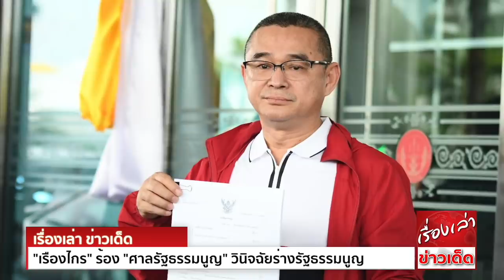โดนแล้ว "เรืองไกร" ร้อง"ศาลรัฐธรรมนูญ" วินิจฉัยร่างรัฐธรรมนูญ จี้ "กกต." สอบ"บิ๊กช้าง" ส่อพ้นตำแหน่ง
‘เรืองไกร’ ร้องศาลรัฐธรรมนูญ วินิจฉัยร่างรัฐธรรมนูญ ชอบหรือไม่ และร้อง กกต.ตรวจสอบ ปม รัฐมนตรีช่วยว่าการกระทรวงกลาโหม ไปนั่ง กรรมการสมานฉันท์

นายเรืองไกร ลีกิจวัฒนะ อดีตสมาชิกวุฒิสภา (ส.ว.) กล่าวว่า วันนี้มีเรื่องที่ยื่นคำร้อง นำมาเรียนสื่อมวลชน 2 กรณี คือ

1.ยื่นคำร้องขอให้ศาลรัฐธรรมนูญ วินิจฉัยร่างแก้ไขเพิ่มเติมรัฐธรรมนูญ จำนวน 2 ญัตติ ที่รัฐสภาลงมติรับหลักการ ให้มีการจัดทำรัฐธรรมนูญฉบับใหม่ โดยไม่มีการทำประชามติก่อนนั้น
จะขัดกับคำวินิจฉัยที่ 18-22/2555 หรือไม่ และการลงมติให้จัดทำรัฐธรรมนูญฉบับใหม่ดังกล่าว จะชอบด้วยรัฐธรรมนูญ หรือไม่

และ 2.ยื่นคำร้องให้คณะกรรมการการเลือกตั้ง (กกต.) ตรวจสอบกรณี พล.อ.ชัยชาญ ช้างมงคล รัฐมนตรีช่วยว่าการกระทรวงกลาโหม ไปเป็นกรรมการสมานฉันท์ ตามประกาศรัฐสภา
ซึ่งเป็นฝ่ายนิติบัญัติ จะเป็นการฝ่าฝืนรัฐธรรมนูญ มาตรา 184 ประกอบมาตรา 186 อันทำให้ต้องพ้นจากความเป็นรัฐมนตรี หรือไม่

นายเรืองไกรกล่าวว่า เนื่องจาก พล.อ.ชัยชาญ ไม่ใช่ ส.ส. และตามแนวคำวินิจฉัยศาลรัฐธรรมนูญ ที่ 10/2551 เคยวางบรรทัดฐานไว้แล้ว ในเรื่องการขัดกันแห่งผลประโยชน์
ที่ห้าม ส.ส. ไปเป็นกรรมการในฝ่ายบริหาร ตามหลักการดังกล่าว รมต.ที่ไม่ใช่ ส.ส. ก็ต้องไม่ไปดำรงตำแหน่งในฝ่ายนิติบัญญัติด้วย
ทั้งนี้ ทั้งสองกรณีข้างต้น ตนได้ไปยื่นด้วยตนเองเรียบร้อยแล้ว